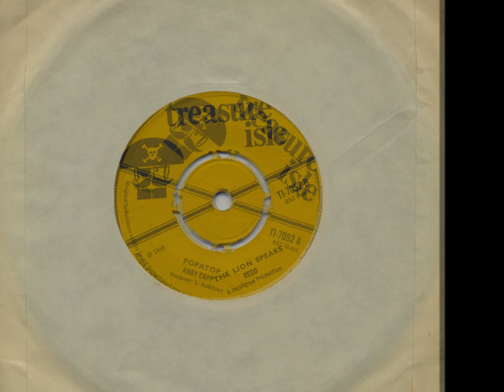Andy Capp & Reco - Treasure Isle Records - 1969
I first heard the song; 'Pop A Top', on a reggae compilation cassette tape that a 2-Tone enthusiast had recorded and given to me in 1980. It sounded weird.

I had to check my hand-held cassette recorder for any immediate faults, quickly clean the 'head' with thinners, and check the quality of the actual cassette tape winding it around with a pencil to look and ensure that the fragile tape was not damaged.

There wasn't any damage to the cassette player nor the cassette tape.

After speaking to my friend later I was told that the song was meant to sound like this.

Well I can say this; I reckon that folk that have an extra ten years of age over me might have thought the same as I had, listening to this record at their town discos or at their home at the end of the 1960s and early 1970s, as I had in the late 1970s and early 1980s!

So chuckle on!

The essays below cut up from allmusic for Lynford Anderson, and from David Katz for the information on Rico.

Lynford Anderson was born in Clarendon Parish, Jamaica in 1941, and gained his early studio experience working for the RJR radio station. From there he moved on to Ronnie Nasrullah's recently created WIRL studio, where he gained experience under the guidance of Australian engineer Graeme Goodall.

An early production of George Penny’s ‘Win Your Love’ confirmed his ability as a studio engineer. His engineering skills were used extensively by producer Leslie Kong, and he eventually moved into production himself.

In 1969 with Clancy Eccles, Anderson crossed the studio floor, and adopting the name of the disagreeable strip-cartoon character Andy Capp, demonstrating that he was also a competent artist, he performed ‘Pop A Top’.

Radio One DJ, John Peel featured 'Pop A Top' on his radio show, one of the very first reggae records that he aired, and the start of many thousands more reggae records, and full sessions from reggae artists and bands that Peel aired on his long standing radio career.

Anderson went on to co-produce Derrick Morgan’s remake of his 1961 hit song ‘Fat Man’ and also recorded  ‘Poppy Show’ released on the Tiger record label. This version of 'Fatman' and 'Poppy Show' was based on the rhythm from the instrumental ‘South Parkway Rock’ by Val Bennett, an early example in Jamaican music, of creating different songs over the rhythm of another.

Following on from the success of his work with Morgan in 1969 Anderson teamed up again with Clancy Eccles, and engineered ‘Herbsman Shuffle’, a hit for the DJ King Stitt.

He further contributed to the development of reggae later in 1968 when he worked with Perry on ‘People Funny Boy’, which had a rhythm based on music that Anderson and Perry had heard at a Pocomania church service. The same year Anderson founded the Upset record label along with Lee "Scratch" Perry and trainee engineer Barrington Lambert.

In 1970, Anderson, among others like Carlton Lee and Syd Bucknor mixed dubs at Dynamic Sounds. He also co-produced the Byron Lee & the Dragonaires album “Reggay Blast Off” the same year.

In 1971 Anderson returned to the microphone where, with Byron Lee, he recorded ‘The Law’, which was a dancehall smash. When U-Roy performed over the classic rocksteady hits of Treasure Isle, the DJ style almost changed overnight.

Anderson has been described as one of the most gifted recording engineers ever to work in Jamaica and was described by Winston Holness as "the greatest engineer at those times...a genius in the business".

He continued to work for several years with Byron Lee at his Dynamic Sounds studio.

Rico joined the Eric Deans Orchestra and began recording in 1957, playing on many of the earliest Jamaican recordings ever made. His late 1950s output is simply incredible, including heavily influential songs such as Theophilus Beckford’s ‘Easy Snappin,’ the Folkes Brothers’ ‘Oh Carolina,’ Lloyd Clarke’s ‘Parapinto Boogie,’ and hundreds more.

He also issued solo work like ‘Stew Peas And Cornflakes’ for Duke Reid and songs like ‘Lightning Street’ for Randy’s.

In 1958, Rico moved to the Rastafari community established by Count Ossie at Wareika Hill, on the eastern outskirts of Kingston.

His playing style became more unfettered, and the Rastafari lifestyle greatly affected his outlook on life. His close friendship with Count Ossie yielded great work for Harry Mudie and Studio One, and he and Ossie became firm friends.

Rico left Jamaica in December 1961 to travel to London by boat. In the UK, he worked for Chris Blackwell and Laurel Aitken and helped ska take hold by backing Prince Buster’s UK tours and by playing in Georgie Fame’s Blue Flames. A link with Dandy Livingston helped reggae to gain acceptability through the 1967 single, ‘Rudy A Message To You’.

Albums like ‘Blow Your Horn’, ‘Brixton Cat’ and ‘Reco In Reggaeland’ maintained his solo profile, and his membership of the Undivided band yielded an album for Decca in the early 1970s.

Thank you Chris Lane and Neil Foxlee.